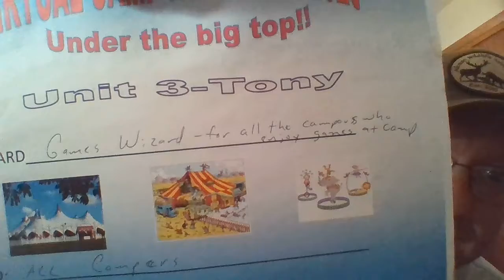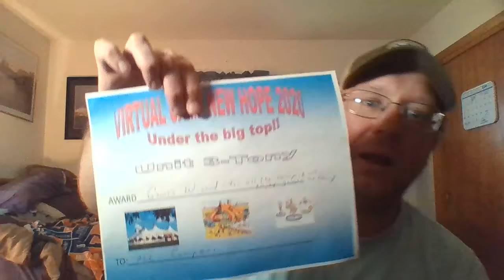Under the Big Top Awards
Unit Leader Tony gives the Under The Big Top virtual awards to all CNH campers!